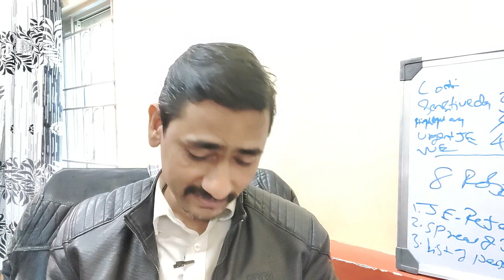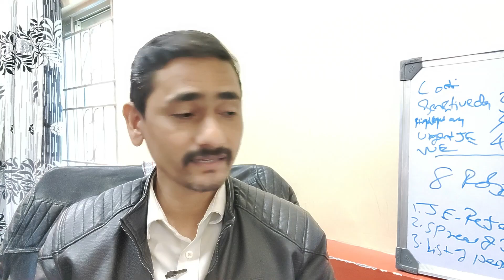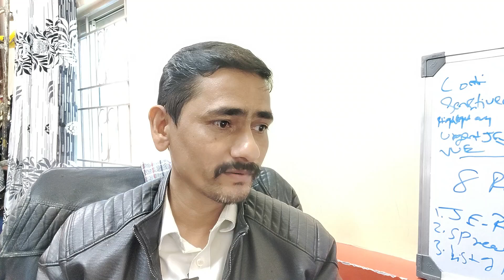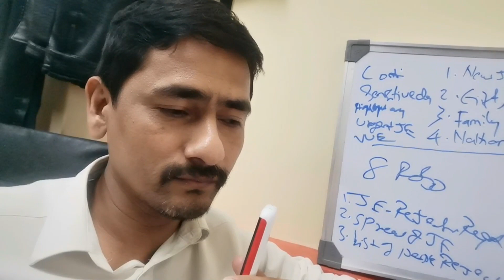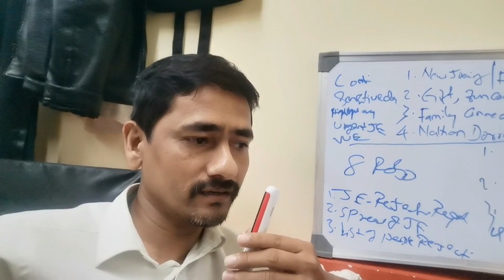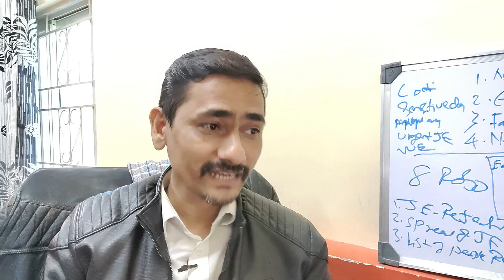B1 B2 Visa Cannot Travel Now🇺🇲 [ Airline Call Recording 🎙️] Cannot Book Flight Tickets✈️